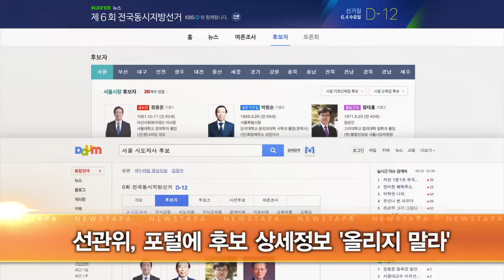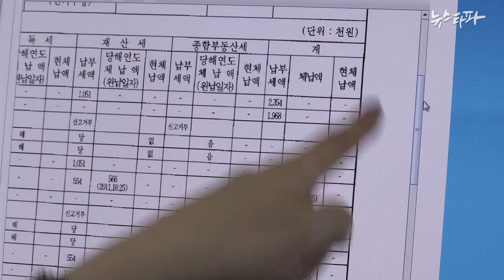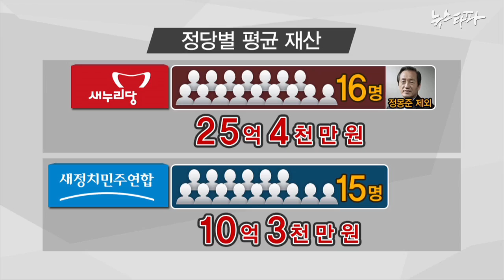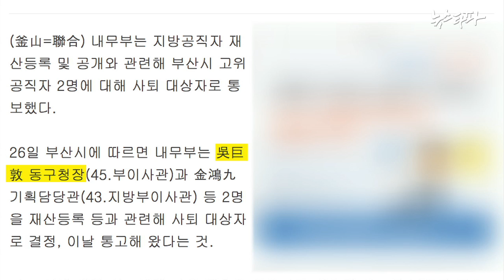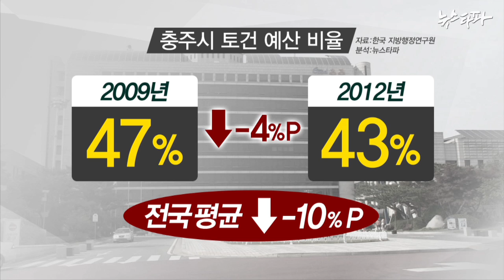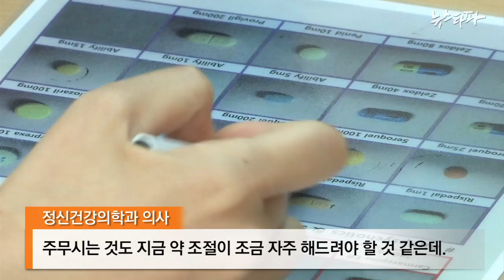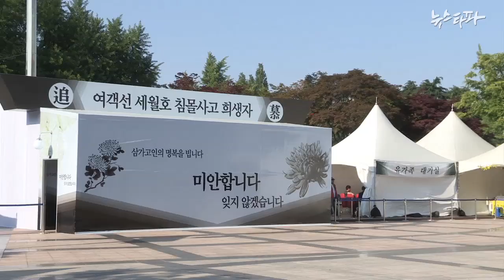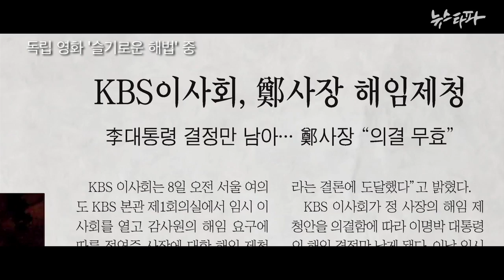뉴스타파 - 정보가 있어야! 투표를 하지!(2014.5.23)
1.선관위, 포털에 후보 정보 삭제 요구
2.뉴스타파, 지방선거 후보 도덕성 검증 나서
3.지방재정 평가해보니...충청·영호남 '미흡'
4."우리도 세월호 희생자입니다."
5.언론문제 정면으로 다룬 독립다큐 영화 '슬기로운 해법'